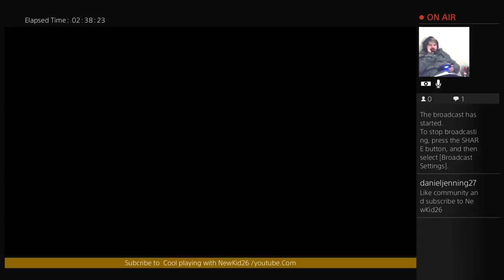COOL PLAYING WITH NEWKID26Watch play Dragon ball z Xendoverse2 (Part 11)